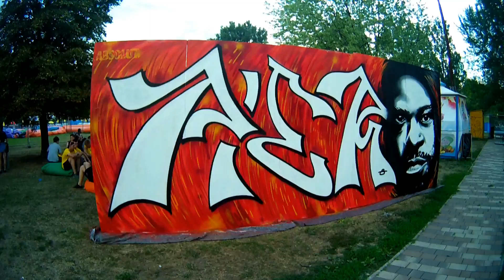The Legits Blast - Outbreak by PowerPaul - VLOG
Roadtrip of PowerPaul from SNT Crew to Banska Bystrica in Slovakia for the festival The Legits Blast / Outbreak Europe

With my men Kopt-R , Adi Mini and Urban BBoys South Eagle and Gifted.

July 2018
Powerpaul VLOG